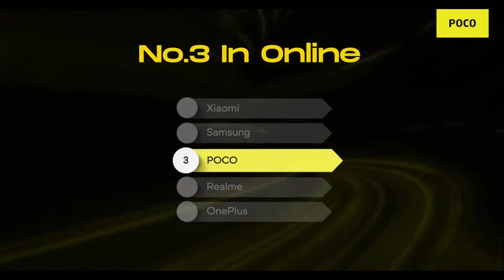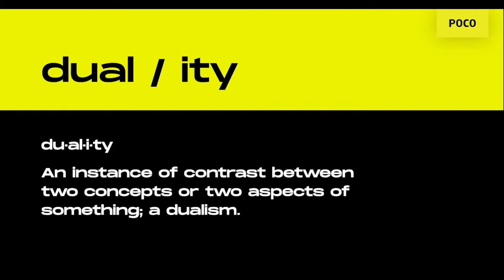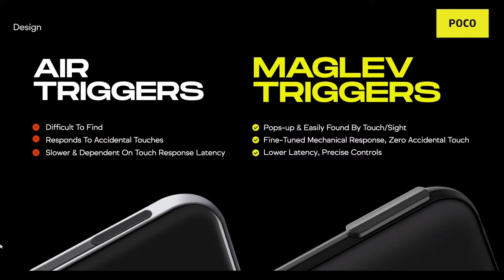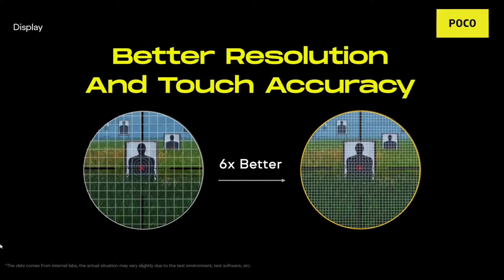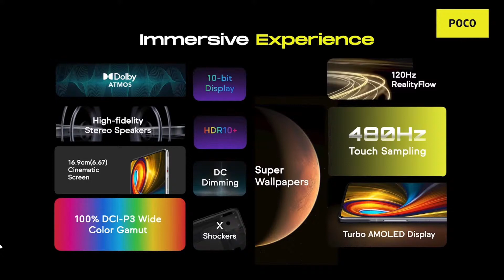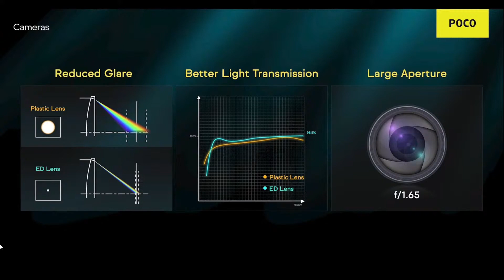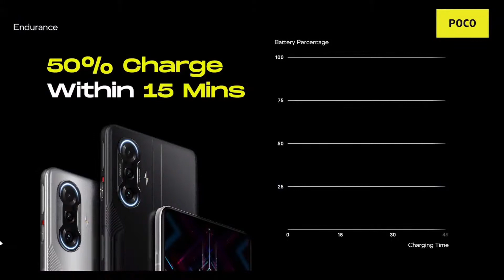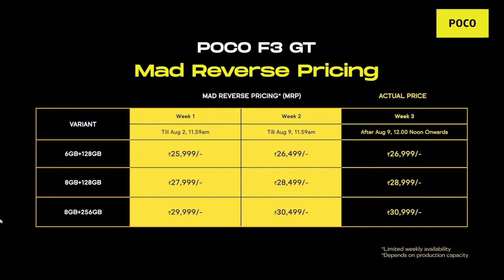Poco F3 GT Launch Event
Poco F3 GT Live Launch Event